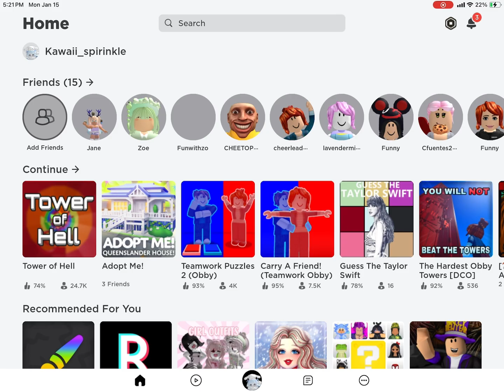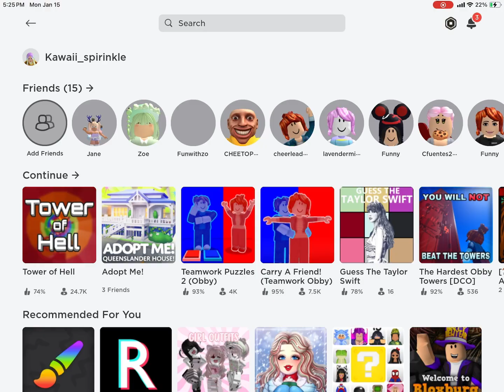If a annoying four year old is on my Roblox account